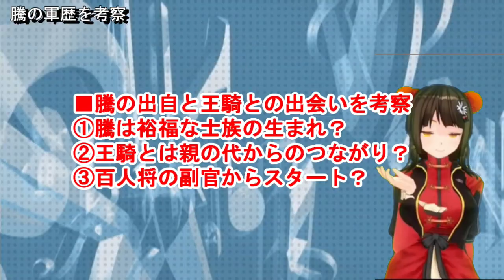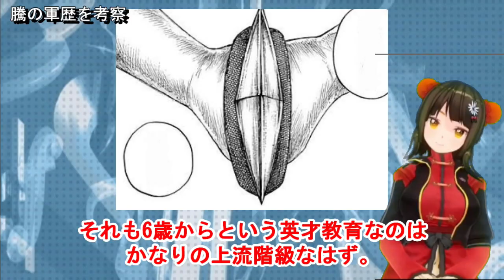【キングダム】騰はなぜ王騎軍の副官になった？家柄や出自を考察【キングダム考察】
キングダムの騰は王騎軍の古参であり、副長として活躍していました。
ではいつから王騎軍におり、どんな過去を持っているのでしょうか？
キングダム作中では描かれていませんが、既出の情報から推測して騰の過去を考察してみました。